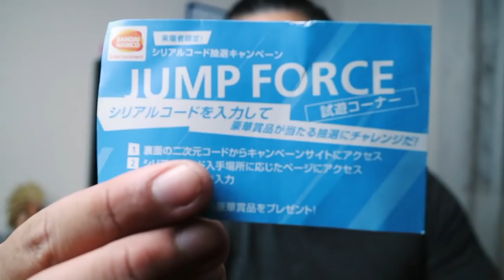Probe el Demo de Jump Force en el Tokyo Game Show 2018 - Gameplay Exclusivo - Reseña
Hola a todos, esta es my reseña de el juego mas esperado para el siguiente ano, valdra la pena???/, que tipo de juego es?
Todo te lo explico en este video